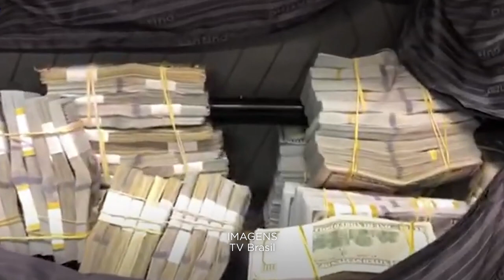Rejeitada extensão de liberdade provisória a empresário preso por tráfico na Operação Narcobroker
O presidente do Superior Tribunal de Justiça (STJ), ministro Humberto Martins, indeferiu o pedido de liberdade provisória para um empresário investigado da Operação Narcobroker, deflagrada para desbaratar um esquema criminoso que se utilizava de contêineres para remeter drogas ao exterior.